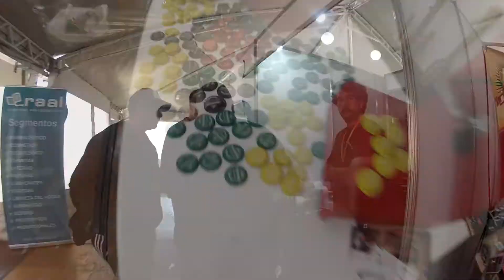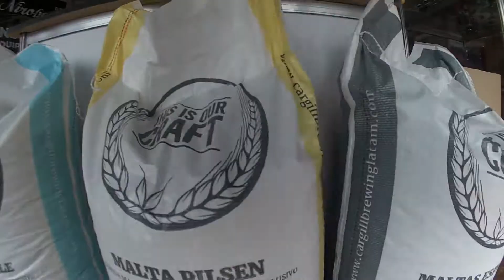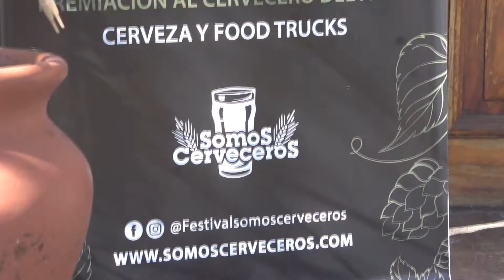005SomosCerveceros_BEER BREAK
16 - 17  y 18 de AGosto
12 FESTIVAL DE LA CERVEZA ARTESANAL
VILLA CARLOS PAZ
CORDOBA
ARGENTINA